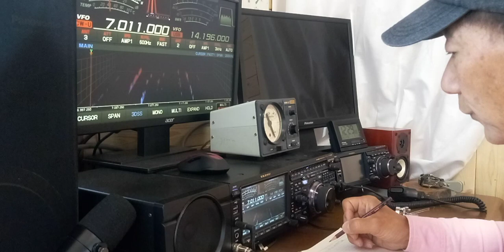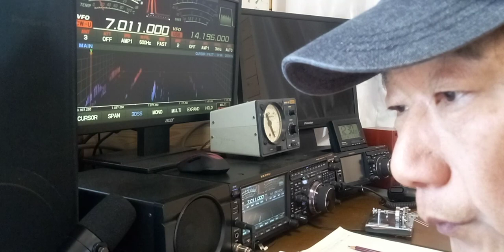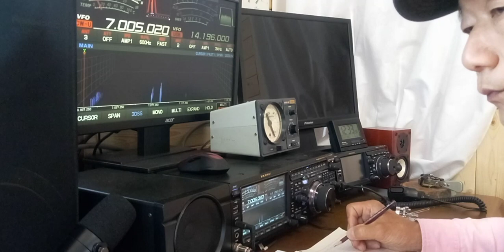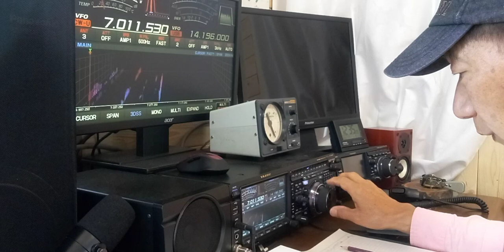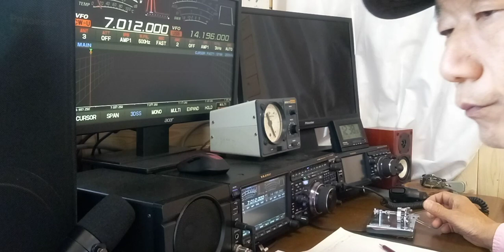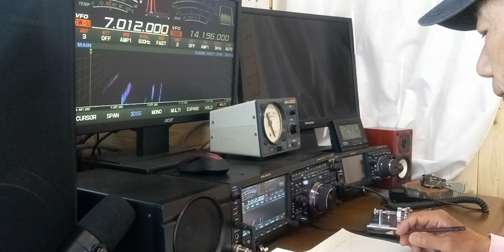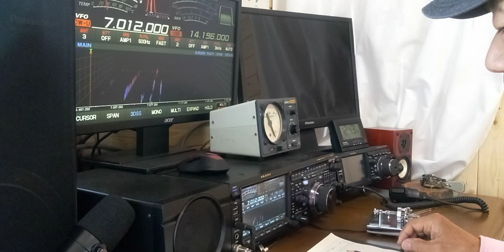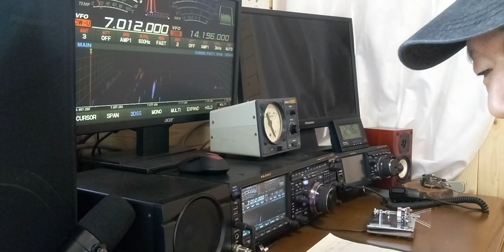アマチュア無線 CW（電信）QSOとっても楽しいよ！ 実際に交信して見た！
5月８日日曜日　12時頃　7Mhz帯でCW運用を試しました。
コンディションが、良くなかったようで、信号も弱く最初、京都府の局と山口県、福岡県の近距離交信でした。
CW の交信している局数は、昔に比べると少なくなっているようですね！
45年くらいCWもアマチュア無線もほとんどできなかった状況がつづいておりましたが、63歳になった私は、昨年3月から本格的にカンバック致しました。
CWは、今も昔も変わりませんね！
和文も何とかQSOできるレベルに戻りました。
結構、手が覚えていました。
符号も忘れたと思っていたのですが、マニュピレータをさわるとすぐに符号が送信できました。
やはりCWは、楽しい❣